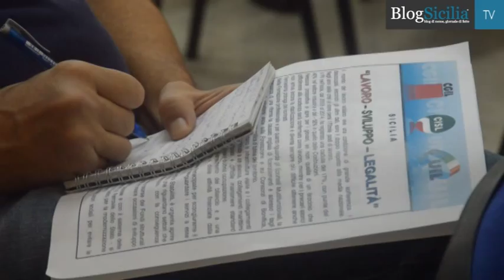Sicilia in emergenza, sindacati domani in piazza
Scendono in piazza domani , sabato 31 ottobre, Cgil Cisl e Uil in nove città siciliane per chiedere lavoro, sviluppo e legalità. Le manifestazioni si terranno a Palermo, Catania, Messina, Agrigento, Caltanissetta, Enna, Ragusa, Siracusa e Trapani.